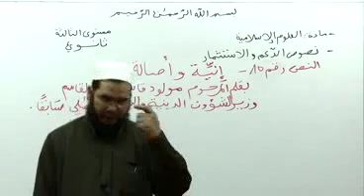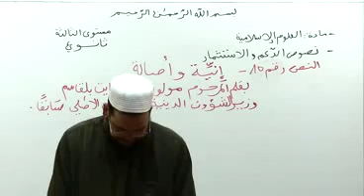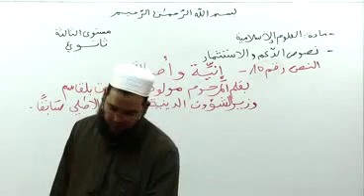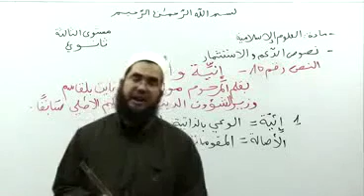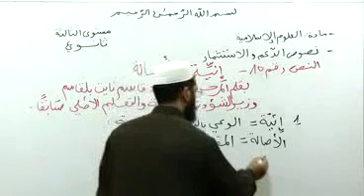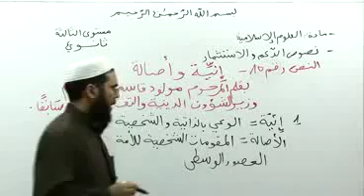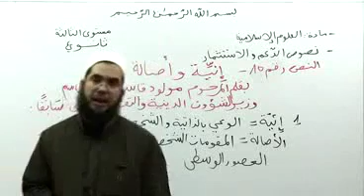‫إنية وأصالة 1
علوم إسلامية
سنة ثالثة ثانوي
موقع بكالوريا الجزائر